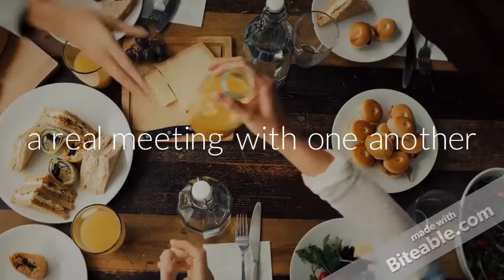Welcome to West Suffolk Vineyard Church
changing hearts - changing lives - changing the world